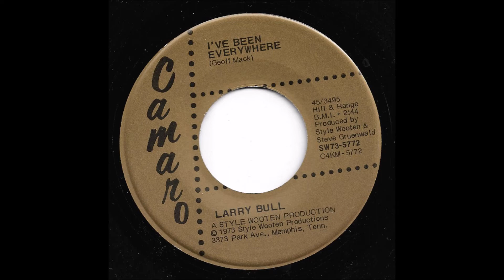Larry Bull - I've Been Everywhere